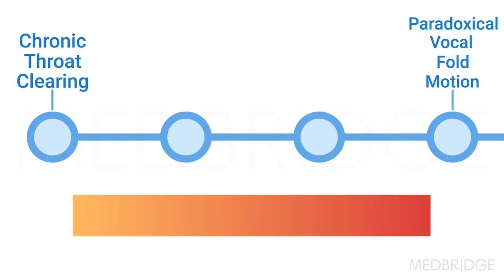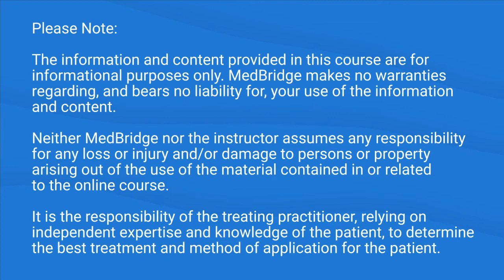The Continuum of Irritable Larynx Disorders - Mary Sandage | MedBridge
Read article: "Parodoxical Vocal Fold Motion (PVFM): Updating Your Nomenclature for Transparency in Documentation"